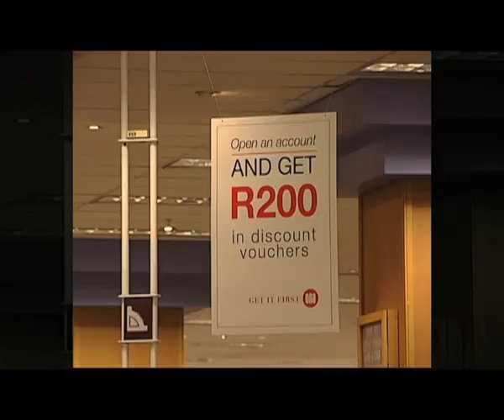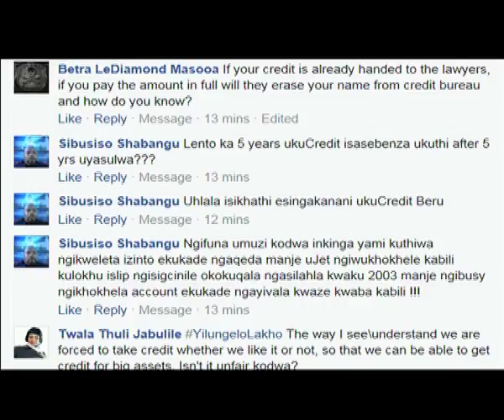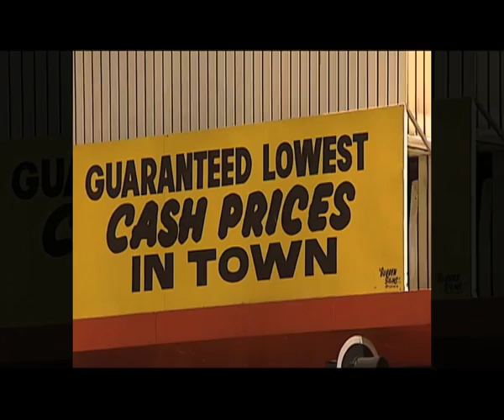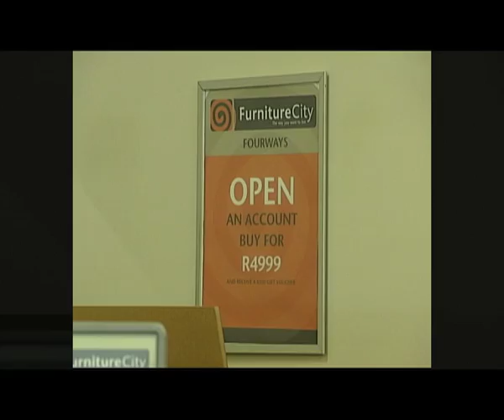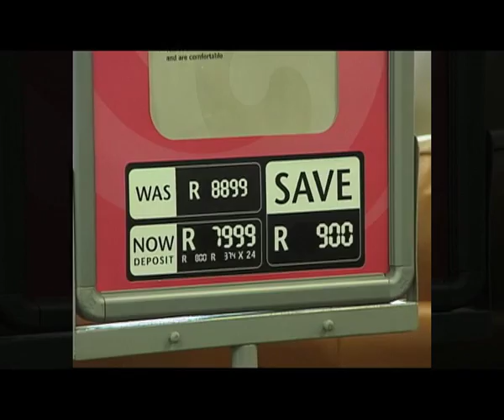Yilungelo Lakho: Bureaus, 14 August 2017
This week’s show focused on educating consumers about the role credit bureaus play in their economic lives, and how best to use the resources (at the bureaus) to pursue recourse against incorrect/unfair listing, among others.